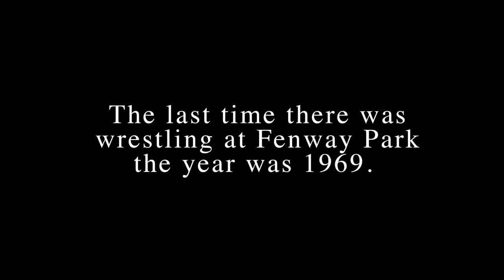BELL TIME CLUB: 8 Woman Elimination Tag Team Match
Mistress Belmont, Tequila Rose, Lizzie Raze & Davienne
 vs
Sammi Lane, Toxis, Vanity Vixsin & Delmi Exo

The last time there was wrestling at Fenway Park the year was 1969. That night was headlined by Bruno Sanmartino and Walter Killer Kowalski. In 2016, Walter Kowalski's student Beau Douglas worked with Dante Luna and El Mundo Boston's Family Festival to bring wrestling back to Fenway Park.

Executive Producers Beau Douglas & dante luna
filmed by Anthony Dirt, Bryan Nadeau, Daniel Villanueva, Greg Molina IV, dante luna & Joseph Rivers
edited by dante luna